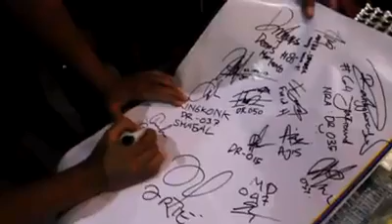ngeri !! anak X-ride terpenggal ikan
sucribe